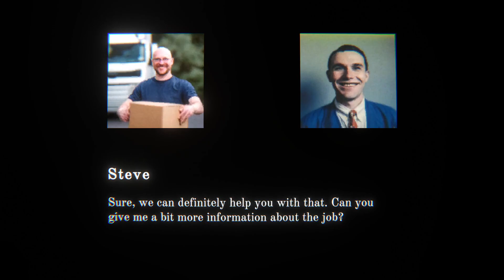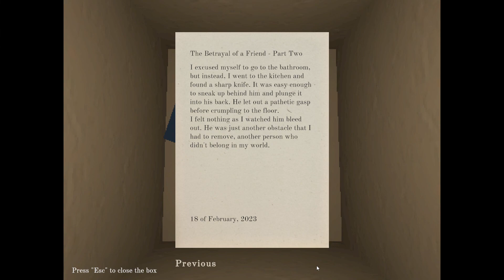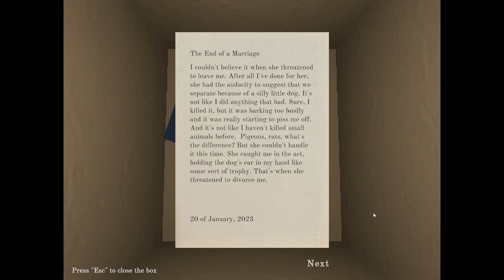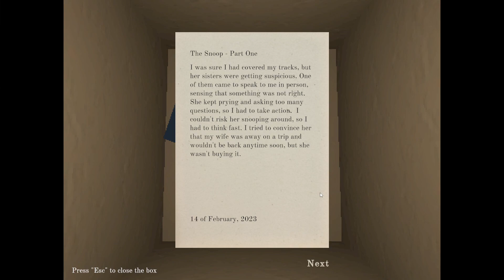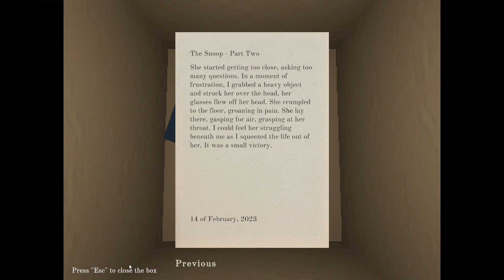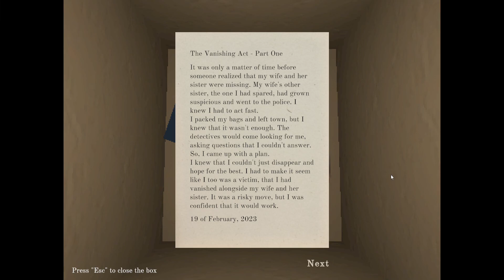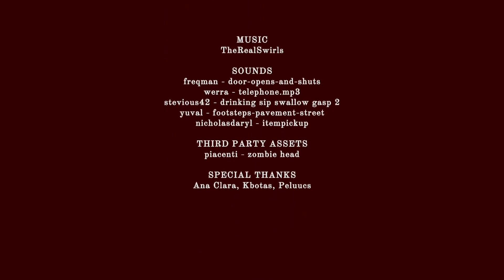Peter's House - No Commentary Gameplay